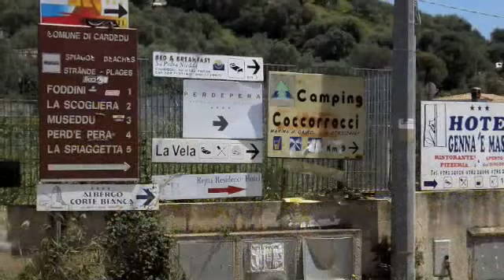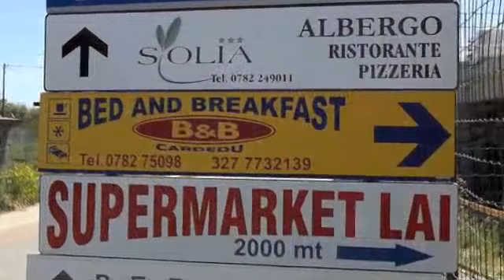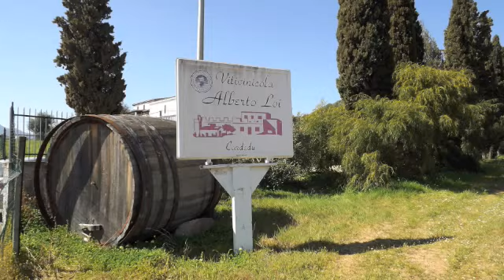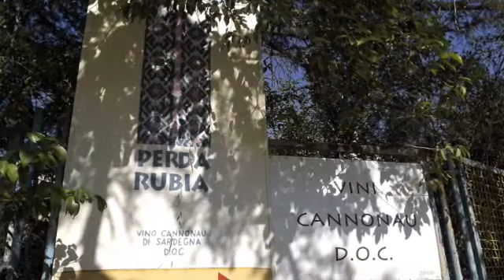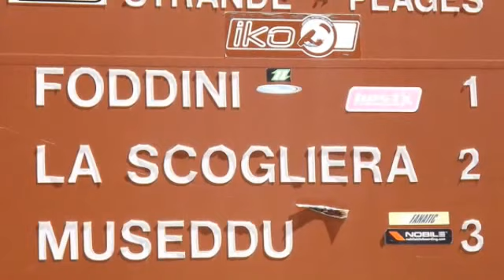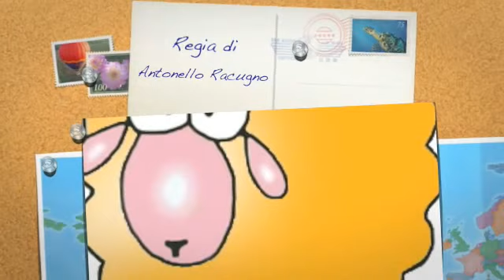Cardedu Spiagge e Natura 'medium'